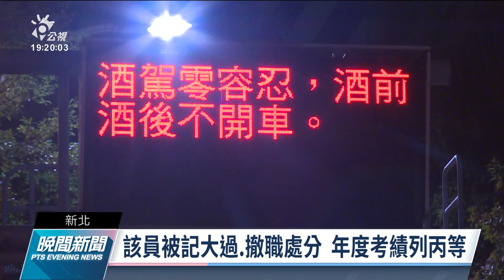新莊偵查隊長自認為酒退開車外出 涉酒駕遭記大過、撤職｜20220104 公視晚間新聞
新北市新莊分局有一名偵查隊長，昨（3）日中午休假的時候到朋友家聚餐，酒後回分局休息，到了晚間10點多，以為酒退了就開車外出，結果在台北市碰上保大員警攔查，酒測值0.6超標，被移送地檢署，訊後諭令3萬元交保，新北市長侯友宜指出要從嚴處理，新北市警局把這名隊長記大過、撤職，年度考績也列為丙等。